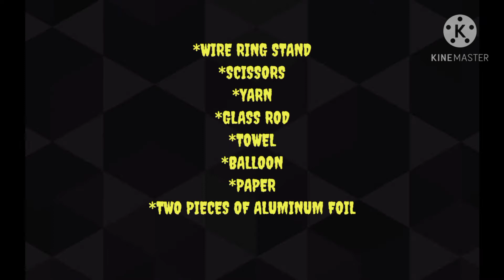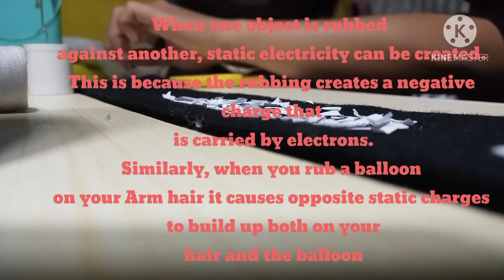Example video of Electrostatic Activity (smitten by dylan sitts)